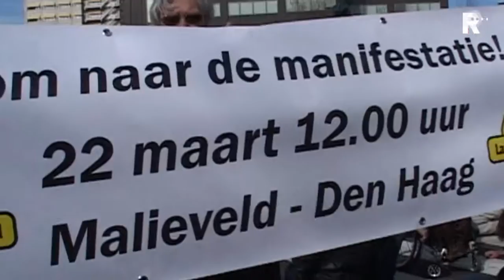Rotterdams protest 'Wet werken naar vermogen'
FNV Bondgenoten heeft dinsdagmiddag actie gevoerd in Rotterdam tegen de 'Wet werken naar vermogen'. FNV Bondgenoten vindt dat mensen met een arbeidsbeperking mee moeten blijven doen in ons land .

   Lees meer: Rotterdams protest 'Wet werken naar vermogen'